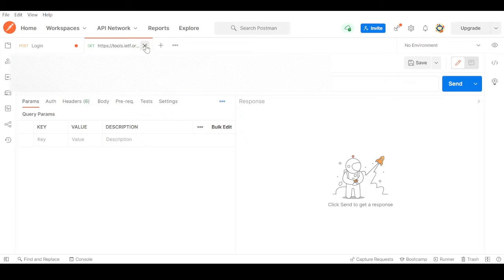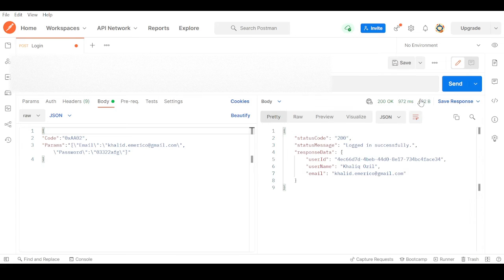How To Fix a 415 Unsupported Media Type?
Fixing a 415 error can be time-consuming for the client as it indicates the issue is in what the client is sending that the web server can't process. In other words, if you come across a 415 error, it means that you have to fix the error yourself.

Here are the three most common ways for fixing a 415 Unsupported Media Type:

Make sure that you are sending the right Content-Type header value.

Confirm that the server can process the value defined in the Content-Type header.

Check the Accept header to see what the server can process.